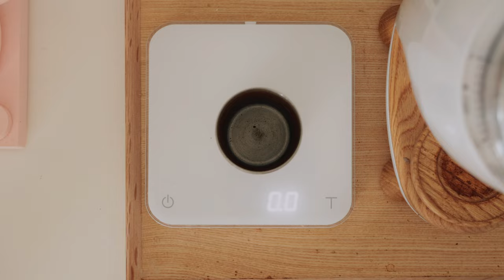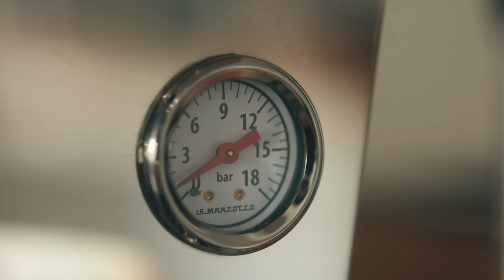aesthetic morning coffee routine ✨